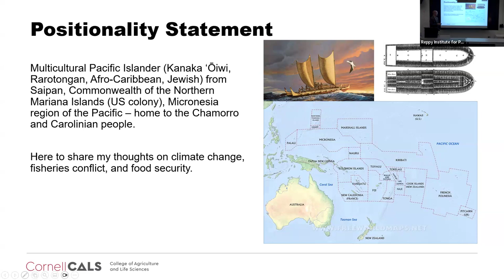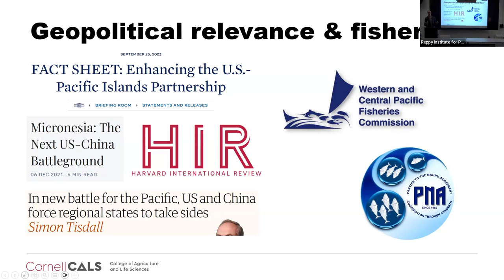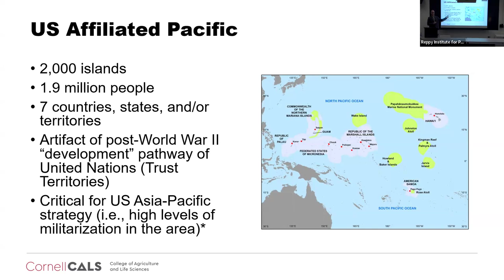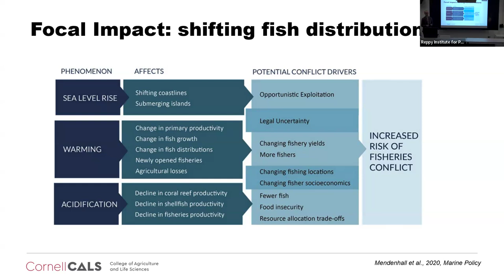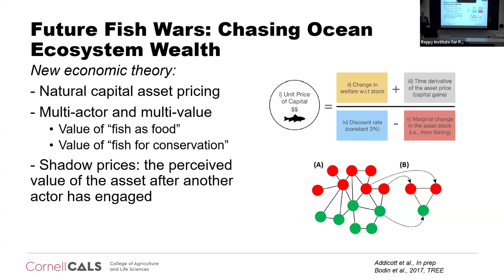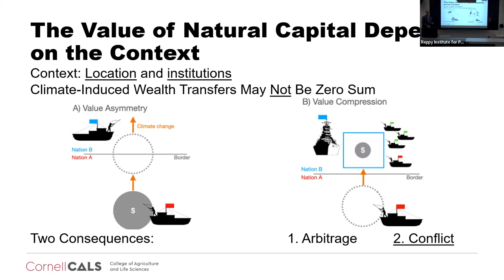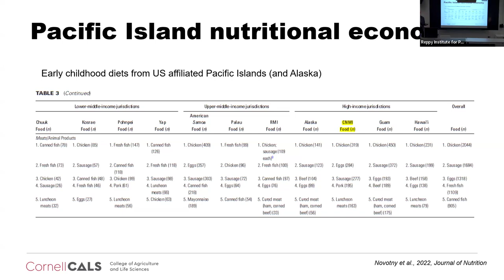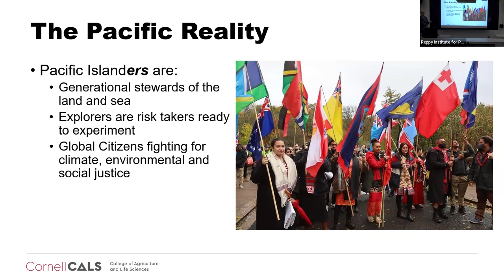Future Fish Wars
The macro and micro-scale impacts of climate change in Pacific Island Countries and Territories

The Pacific Islands are exemplary locations for the Anthropocene: stronger tropical storms, coral bleaching, and catastrophic sea level rise are visceral images and realities of the climate crisis. However, these are merely the environmental and ecological impacts. Less attention has been given to the social and political consequences of climate change for Pacific Island Countries & Territories.

This seminar will set the stage for a conversation around the macro and micro impacts of climate change, namely the geopolitical games resulting from fisheries redistribution and the food security and nutrient supplies for island communities, and how these intersect with local, regional, and global conservation goals.

Dr. Steven Mana‘oakamai Johnson (he/him/‘o ia) is a Kānaka Maoli (Native Hawaiian) scientist, born and raised on the island of Saipan, located in Micronesia. Currently, he is an assistant professor in Natural Resources and the Environment at Cornell University. His research questions are informed by his heritage and upbringing, focusing on the impacts of climate change, colonialism, and conservation on coastal communities, primarily in the Pacific Islands. He uses social, environmental, and climate data to develop equitable and cooperative solutions for coastal communities. This work is a direct practice of his kuleana (responsibility) to use his knowledge and skills to improve the social and environmental spaces he is a part of.

Host
Judith Reppy Institute for Peace and Conflict Studies